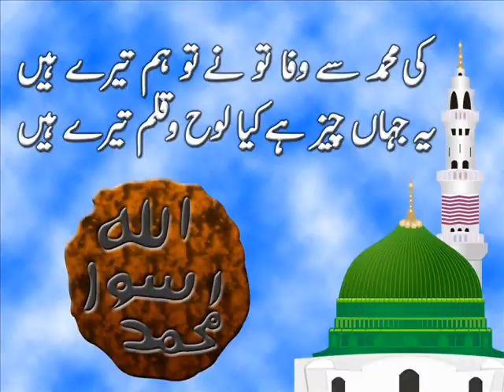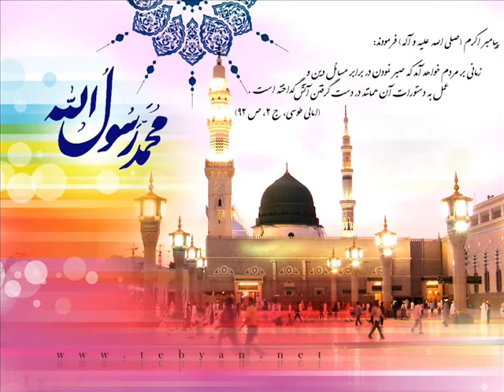darood sharif by khalid razvi sahab (MSDI)!